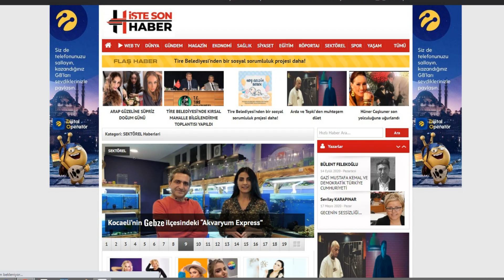KORKTUĞUM BAŞIMA GELDİ, akvaryum balıkları frontoza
KORKTUĞUM BAŞIMA GELDİ, akvaryum balıkları frontoza.  Yine frontoza kusturuyoruz

akvaryum faydalı bilgiler kanalın da neler var, özellikle akvaryum hobisine yeni başlayanlar, akvaryumda hangi balık beslemeliyiz, evde akvaryum bakımı nasıl yapılır, akvaryum balıkları nasıl beslenir, yavru balıklar nasıl hızlı büyür, katlı akvaryum, ciklet akvaryumu, evde balık üretimi, canlı doğuran türler, balık yemleri, balık kusturma videoları, akvaryum temizliği, akvaryum kumu, akvaryum ışıklandırma, akvaryum ısıtıcıları, japon akvaryumu ve japon balık türleri, özel tür balıklar, akvaryum dış filtre akvaryum iç filtre, bitkili akvaryum ve akvaryum balıkları, akvaryumda neler olmalı, balıklar sebze yer mi, balıklarım neden çiftleşmiyor, balıklar neden hasta olur, balıklar nasıl iyileştirilir, metilen mavisi nasıl kullanılır, balık hastalıkları, kuyruk erimesi, balık yan yüzüyor, balıklar üste çıktı, balıklar hareket etmiyor, akvaryum dizayn, akvaryum balık ilaçları, su nasıl değişir yada akvaryum suyu nasıl olmalı, su kaç gün dilendirilmeli, yavru balık nasıl beslenir, yavruluk nasıl yapılır, yavru balıklar nasıl hızlı boylanır, akvaryum dip çekimi nasıl yapılır, ile ilgili her şey..